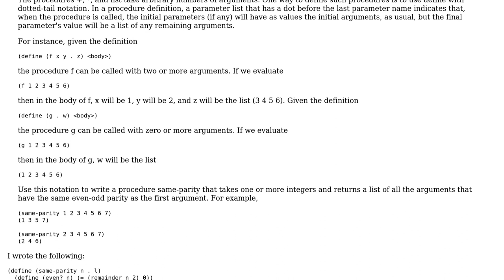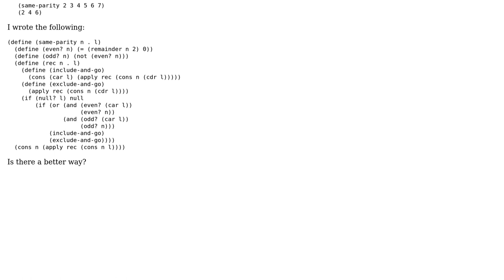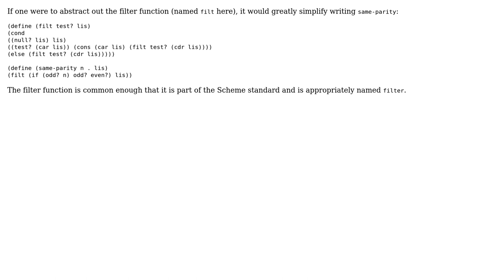Filter a list of integers by parity (2 Solutions!!)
Filter a list of integers by parity

With thanks & praise to God, and with thanks to the many people who have made this project possible! | Content (except music & images) licensed under CC BY-SA | Music | Images & others | With thanks to user jon_darkstar user jaresty user Jamal user Adeel Zafar Soomro and the Stack Exchange Network Trademarks are property of their respective owners. You are responsible for your own actions.